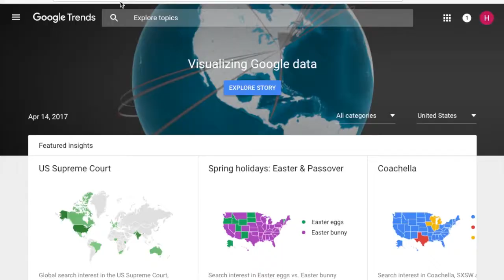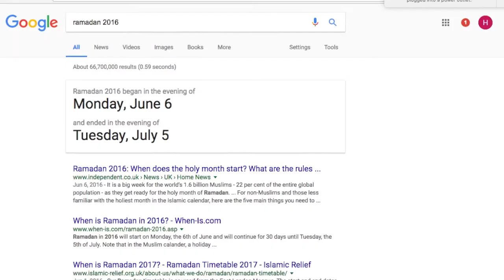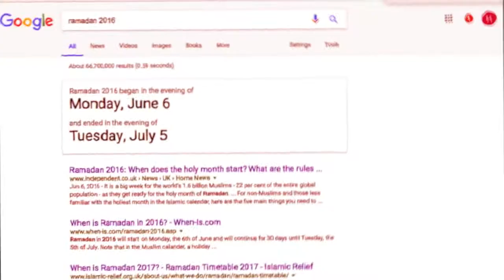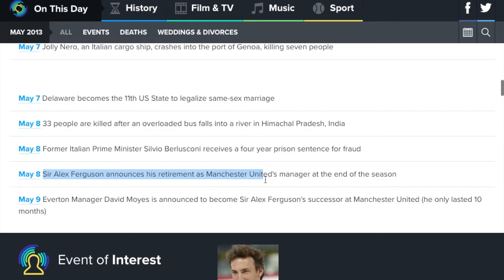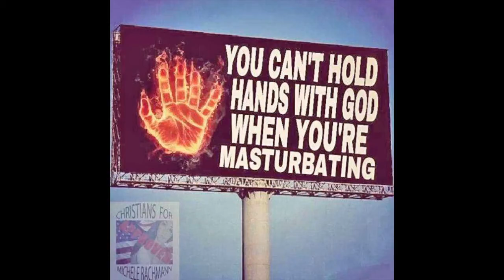RAMADAN CONSPIRACY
RAMADAN CONSPIRACY - Internet Adventures (Ep. 1)

Using Google Trends I uncovered one of the biggest secrets about the Ramadan month. If you don't see any new videos next week it means they found me to shut the truth. Share with as many people so they know what's really going on.